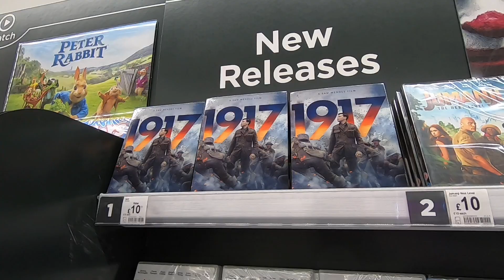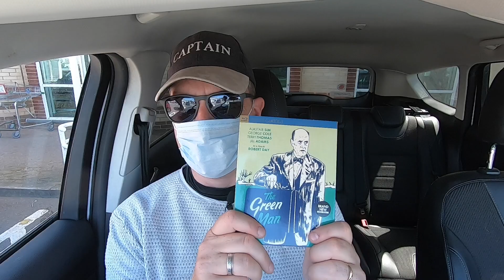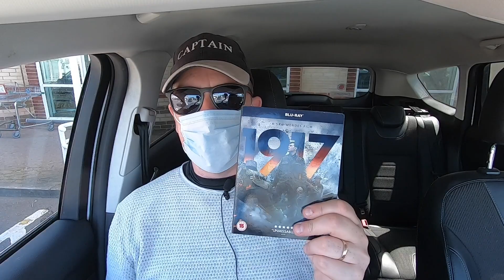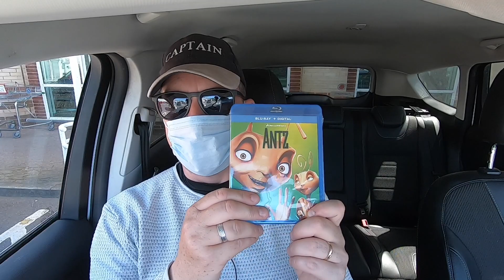Blu-ray Hunt #61 18/05/20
Hey everyone today I pop into ASDA and see if they have any new releases on their shelves, however I already have the days films delivered.